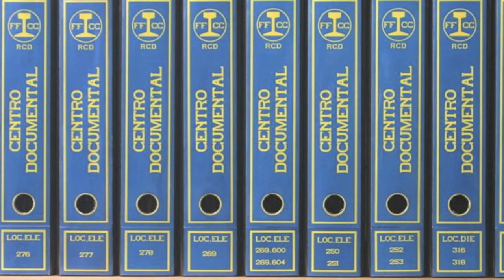8 Motes Ferroviarios. 1ª Parte.